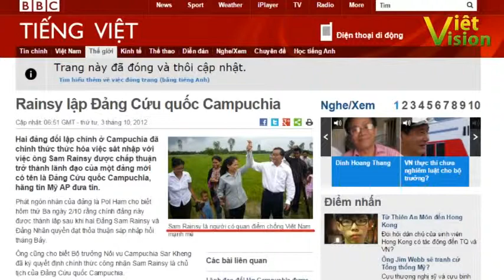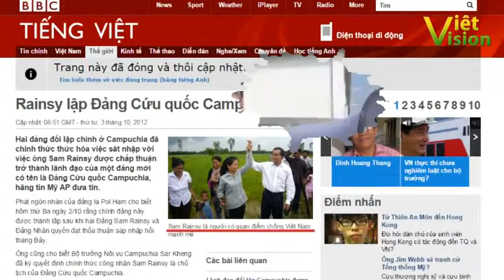VN-SAM RAINSY CALLS ON CAMBODIAN TO AGAINST VIETNAM